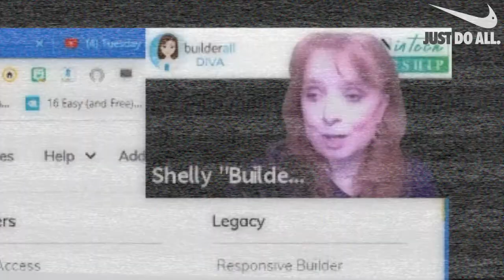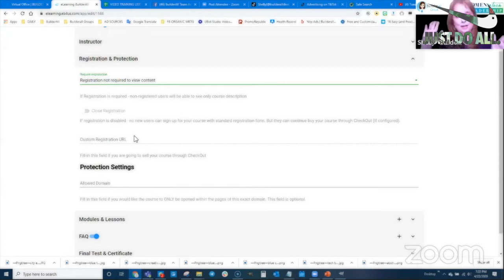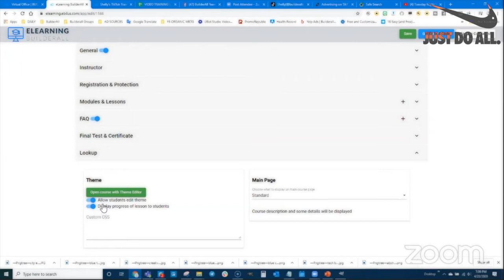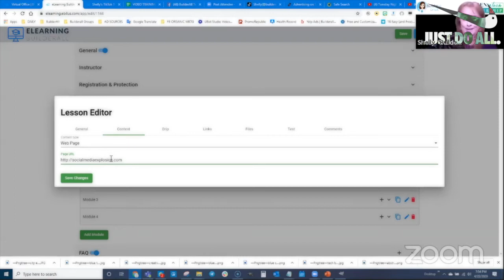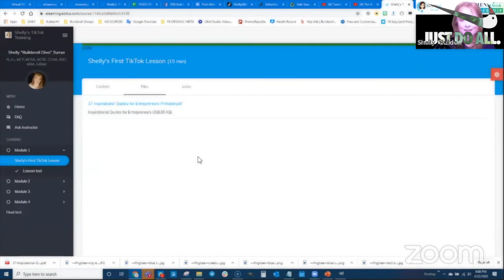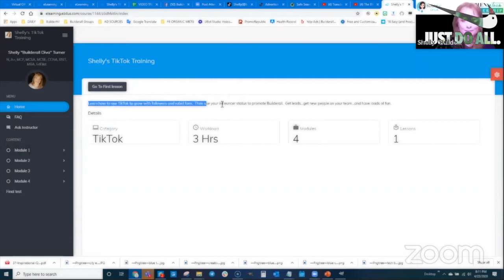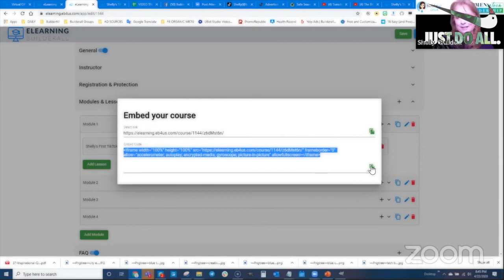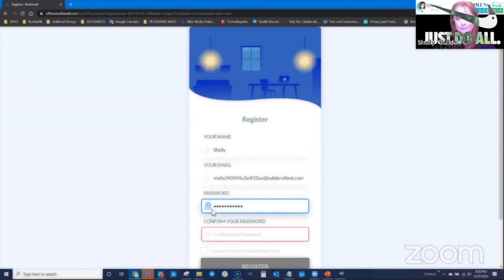Builderall New eLearning App Webinar Training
Have you seen the new eLearning App?

1. How to Add the NEW eLearning Tool to Your Dashboard
2. How to Create a New Builderall eLearning Course
3. How to Configure the General Settings for your Builderall eLearning Course
4. How to Configure the Instructor Information for your Builderall eLearning Course
5. How to Configure the Registration and Protection Settings for your Builderall eLearning Course
6. How to Create Modules and Lessons for your Builderall eLearning Course
7. How to Create an FAQ Area for your Builderall eLearning Course
8. How to Create Tests and a Certificate of Completion for your Builderall eLearning Course
9. How to Configure the Lookup Information for your Builderall eLearning Course
11. How to Publish your Builderall eLearning Course
12. How to Access Student Comments, Test Results, and Data for your Builderall eLearning Course